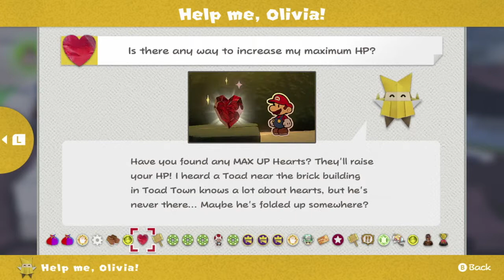Paper Mario: The Origami King - Episode #3 Exploring on release day! Toad Town/Graffiti Underground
I'm so excited to play this new Paper Mario game!  My first goal is to get the red streamer!  Let's go get it!